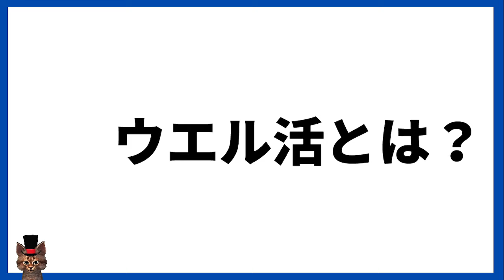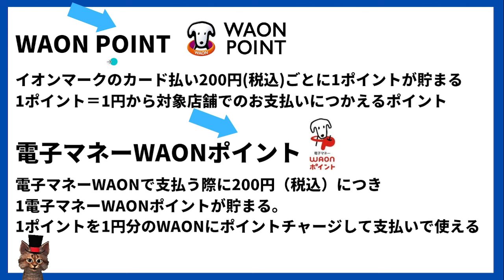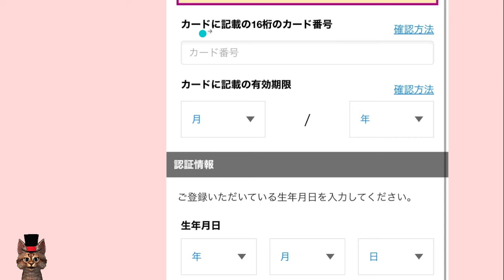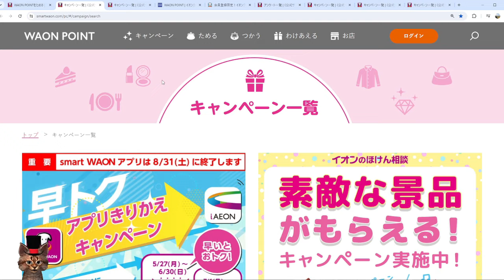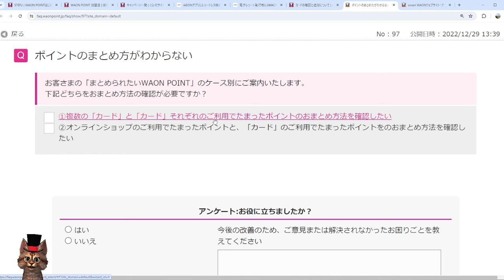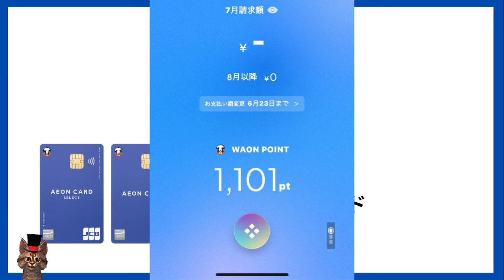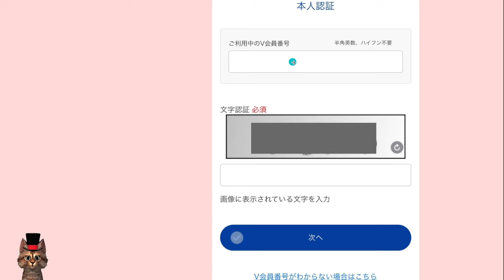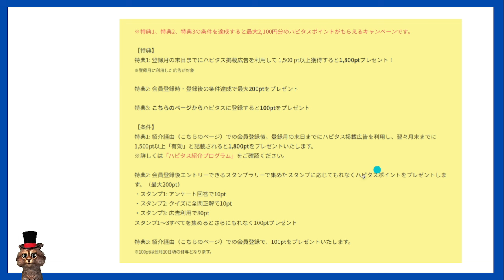今後のウエル活！VポイントからWAONPOINT移行で絶対やるべき事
【PR】

00:00　ウエル活
00:24　ウエル活とは？
01:39　VポイントからWAONPOINTへ
02:43　ポイントの種類
03:42　ウエルシアアプリ
04:19　WAONPOINTに登録
05:56　WAONPOINTを貯める
09:57　WAONPOINTをまとめる
13:13　VポイントをWAONPOINT
15:08　ポイントサイトから交換